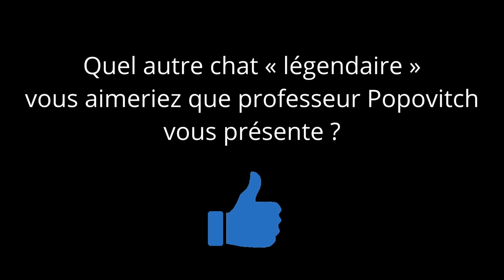10 CHATS LÉGENDAIRES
Merci à Kévin Mantovani pour son aide sur l'écriture.

Merci à Laurène Sauzet pour les sous-titres.

Logiciels utilisés :
Chat GPT, Midjourney, PhotoVibrance, DaVinci Resolve, mon cerveau, mes cordes vocales, etc.

Musiques :
Dites "Conchiliculture" dans les commentaires si ça vous intéresse.
ES_Arabian Nights - Sight of Wonders.mp3
ES_Cold War - White Bones.mp3
ES_The Far Traveller - Christoffer Moe Ditlevsen.mp3
Imperial Forces - Aaron Kenny.mp3
Metamorphosis - Quincas Moreira.mp3
Sprightly Pursuit - Cooper Cannell.mp3
The Awakening - Patrick Patrikios.mp3
The Plan's Working - Cooper Cannell.mp3

Merci aussi à Patrick Bouchitey, klaatu42, John Lang et Mozinor pour l'inspiration ;)

Sur Parole de chat vous trouverez des vidéos de chats... qui parlent !

Il y a aussi chien, mouette, écureuil, araignée, hiboux, furet, lapin, cheval, chouette, chaton mignon, cochon d'inde, raton laveur, un animal, des animaux, un mot clé, des mots clos. Bisous.